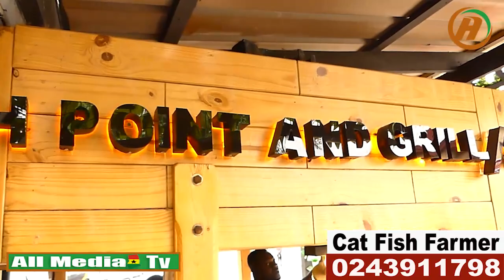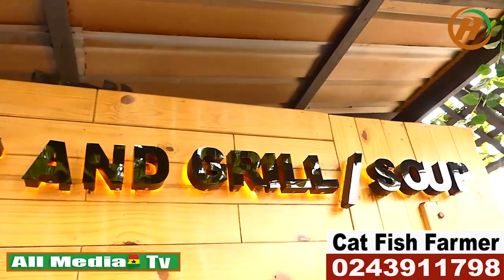Catfish Point and kiill take over Tilapia Business in Kumasi Ghana